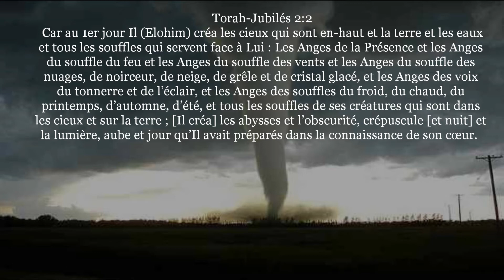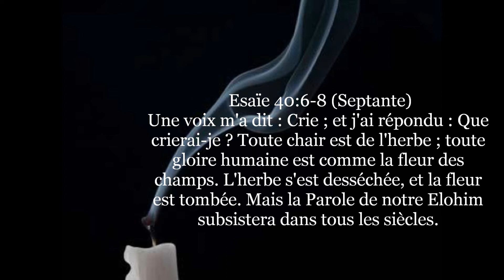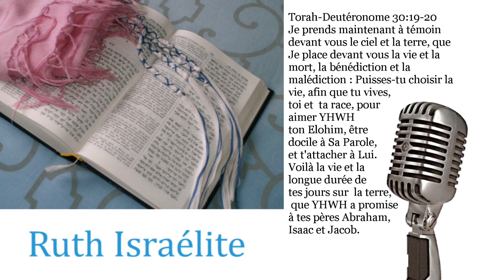dieu foot-l'état du monde constat affligeant - Message Audio